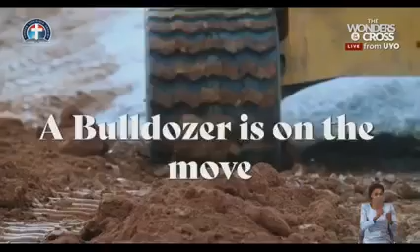The GREAT MIRACLE EXPLOSION | Pastor Kumuyi LIVE in Lagos | December 21-26, 2021 | Global Crusade